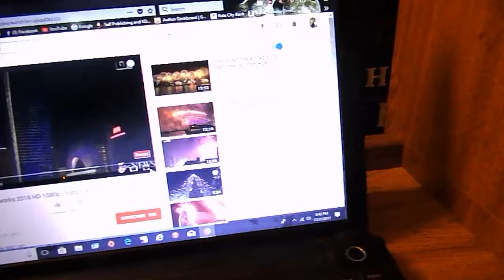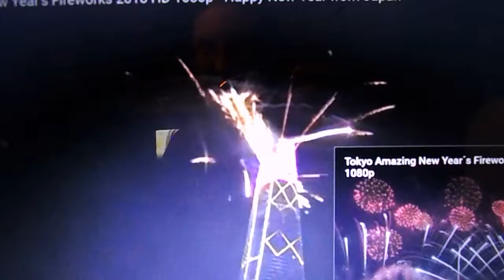Happy New year tag 2018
Happy New year-  Countdown video from Japan and Hong Kong